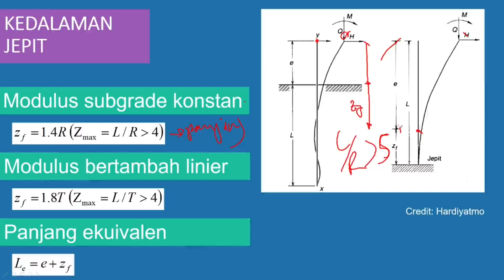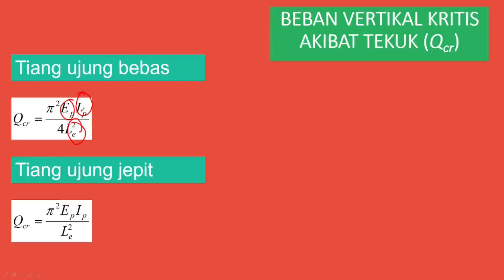11-03 Rekayasa Pondasi 2: Beban vertikal kritik akibat tekuk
Rekayasa Pondasi 2
11-03 Beban vertikal kritik akibat tekuk